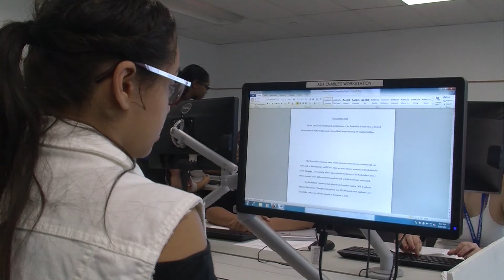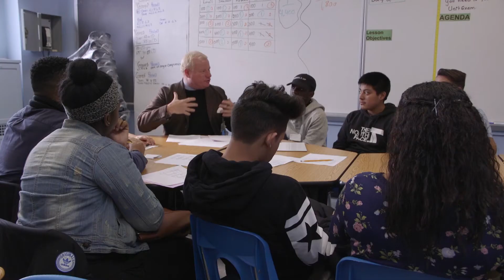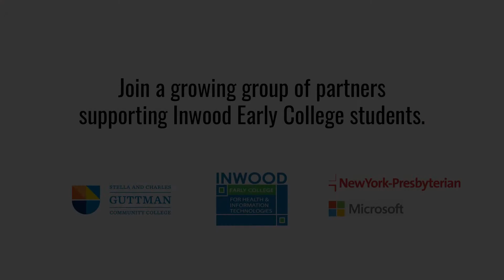Inwood Early College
Inwood Early College for Health & Information Technologies is a career and technical education (CTE) high school focusing on information technology, including hardware and software development, installation, networking, and support, and health information technology, administration, and management.